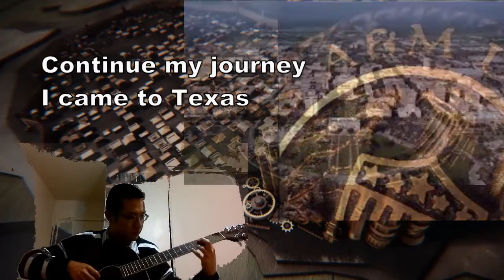Texas A&M University - Game Of Thrones - Theme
A story about University of Kansas and Texas A&M University. The background music is the theme song of the TV show "Game of Thrones". Since I don't have professional recording equipment, I just used my laptop. Sorry about the bad sound quality. Hope you enjoy it!